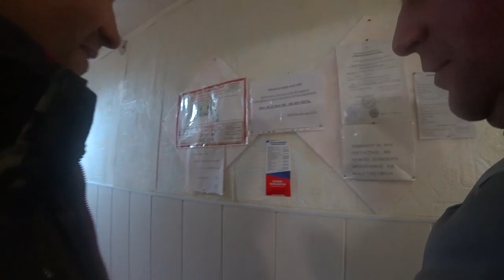На Кольский вертолетными тропами! Неужели доедем? Часть 2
Вторая часть дороги на Кольский.

Не забудь в комментарии  указать промо код "Герасим Шерп" и получить скидку 7%

Одежда для любителей экстремальных видов спорта.
Не подведет в дождь грязь и трескучий мороз!
Мы используем костюмы летние водонепроницаемые:
Finntrail Shooter 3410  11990 руб.
Термобелье Finntrail Quick Heater 3490 руб.

Хочешь забыть о комарах на охоте, рыбалке и копе, купи Thermacell
Проверено нами!
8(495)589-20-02